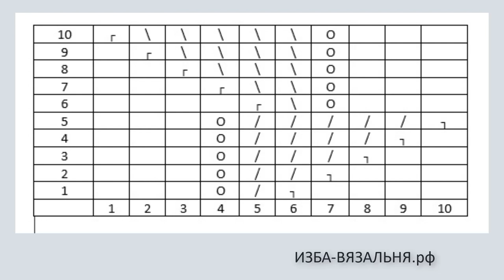Ажур на вязальной машине⚡Вязание ажура на любой вязальной машине без ажурной каретки⚡Узор №156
Ажур на вязальной машине. Узор №156, вязание ажура на любой вязальной машине без ажурной каретки

‼Ажурный нежный узор вязания на вязальной машине.
✅ Вязание проходит на машине Silver Reed 840, но точно так же вяжется на любой другой вязальной машине с нитеводом и ручной прокладкой
Пример красивого и простого узора машинного вязания для начинающих!

  Такой узор идеален для вязания ажурных кардиганов, шалей, вязаных платьев.

✅В мастер-классе показано вязание ажура деккерными пересадками без ажурной каретки.

💢Открытые плейлисты💢

Мы предлагаем:
- Обучение с нуля новичков он-лайн на любых вязальных машинах: